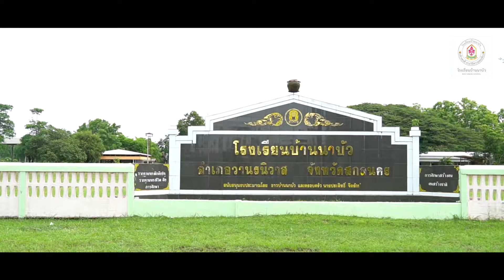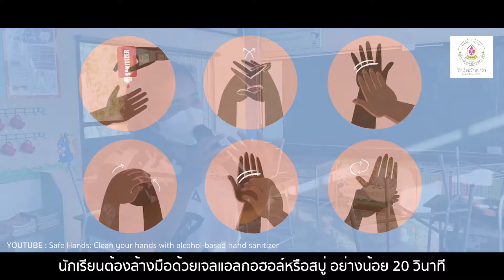การเตรียมความพร้อมเปิด ON-SITE ภาคเรียนที่ 2/2564 โรงเรียนบ้านนาบัว จ.สกลนคร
ข้อมูล ณ วันที่ 8 พฤศจิกายน 2564